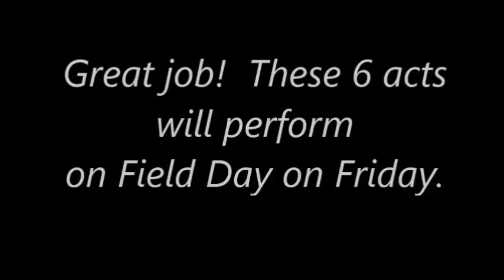MHS Talent Show Winner: Top 6 (2018) |Final Video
McBee High School
Spencer Winburn
Laura Lovelace
Matthew Crawley
Steve Lovelace
Talent Show
2018